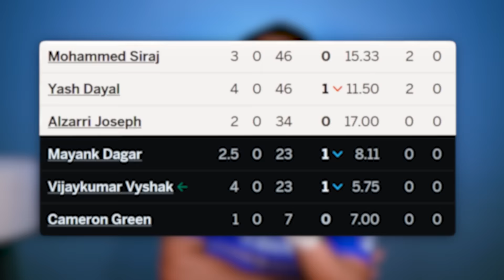Dosti Hogayi! KOHLI - GAMBHIR HUG! 😭 | RCB lost 💀 | RCB vs KKR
This video is also similar to the videos Tanay video , Analysis Aakash Chopra , Pahul Walia, Deadman Says, Cric Rags & Rj Raunak make in Indian Cricket Memes

Chapters :

00:00 Virat Kohli Gautam Gambhir friendship
02:40 RCB back in old form?
04:03 Siraj, Alzarri & Yash disappointed?
04:24 Sunil Narine flashback of 2017?
04:53 Shreyas Iyer Captaincy performance!
05:05 Virat Kohli performance vs slow batting?
06:40 Gautam Gambhir improved KKR bowling?
07:31 RCB needs changes in playing 11?
07:54 Rajat Patidar disappointed again?
08:16 Mitchell Starc poor bowling?
08:43 LSG vs PBKS Prediction
09:06 Outro

Keep Supporting ❤